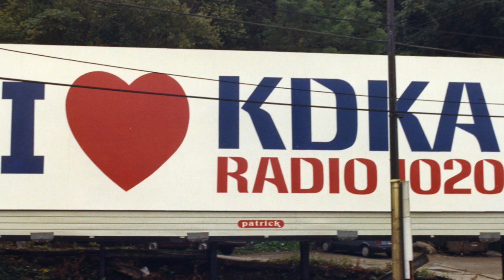KDKA 1020 Pittsburgh - KDKA News - Loran Mann - December 1969 - Radio Aircheck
This aircheck features a KDKA Newscast with KDKA Newsman, Loran Mann. Loran was the first African American newscaster ever hired on KDKA, back in 1968. He later went on to anchor news on WPXI-TV 11 Pittsburgh.

Today Loran is Senior Pastor at the Pentecostal Temple Church in Pittsburgh.